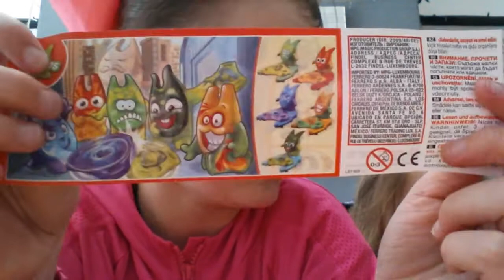Tast test with emmey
Is that mold